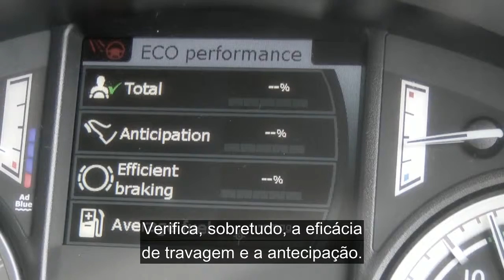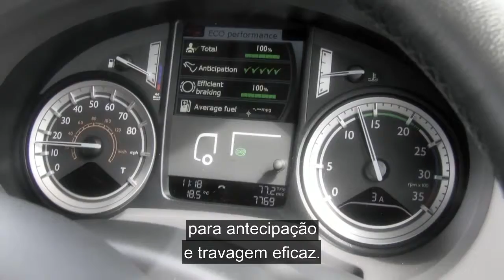DAF: 18 Assistente de Desempenho do Condutor DAF LF Euro 6 (Euro 6 / 2014 - 2016)